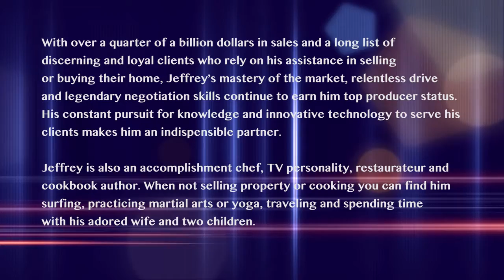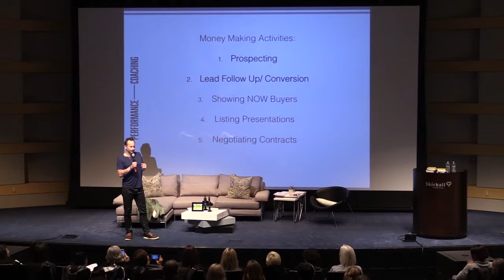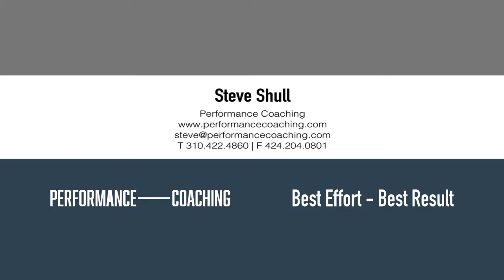Jefferey Saad trailer